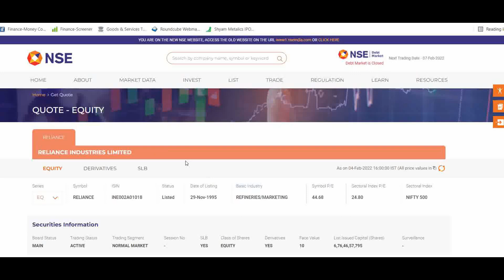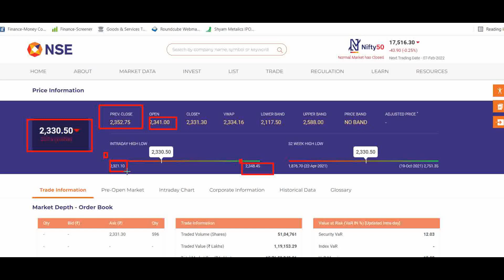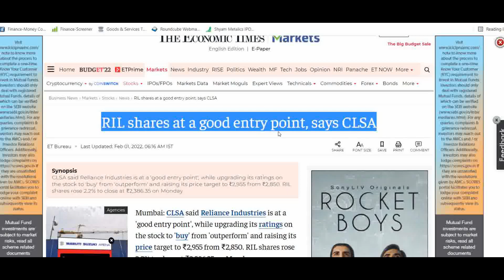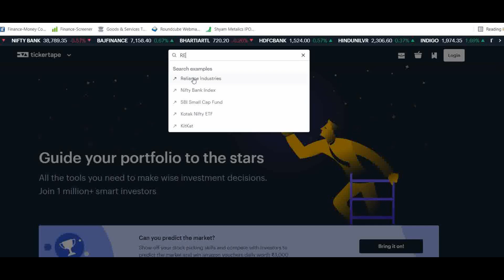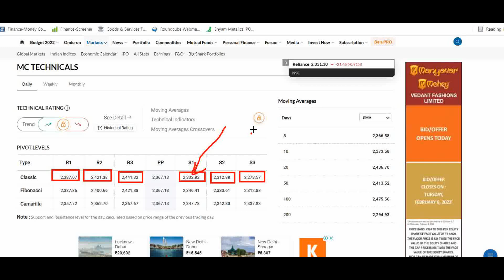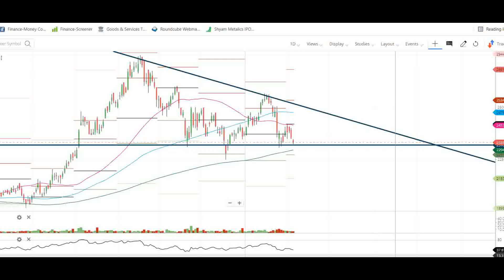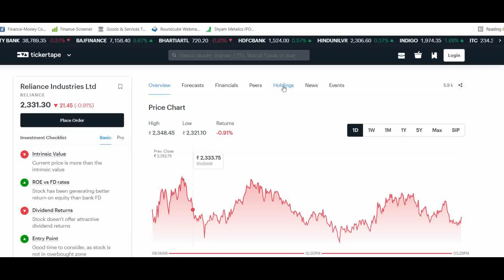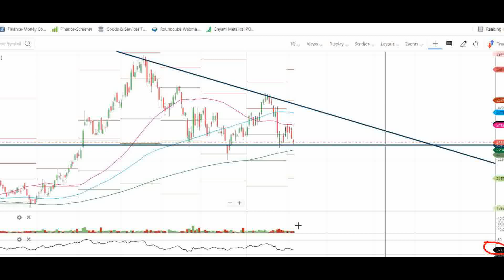RELIANCE INDUSTRIES SHARE LATEST NEWS TODAY || RELIANCE Share TARGET Price 3500+ || FINSTOCK BULBEAR